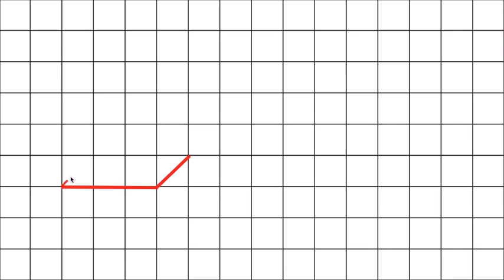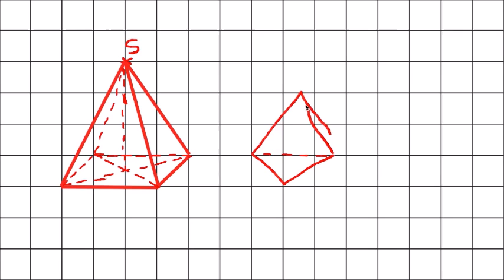Construire en perspective cavalière pyramide et cone de revolution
Construire en perspective cavalière un cône de révolution et une pyramide.